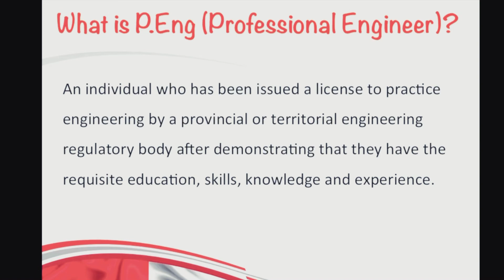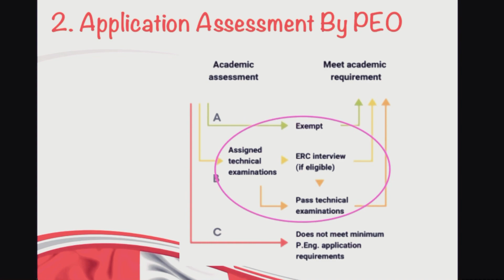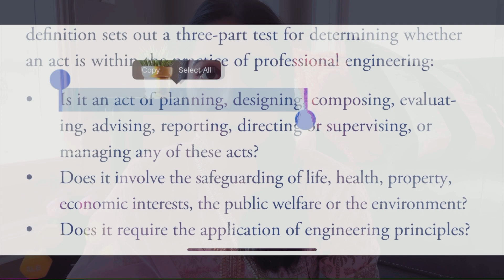Can I Work as an Engineer in Canada without a P.Eng License? | Immigrant Engineers in Canada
Hey guys,
Hope you all are doing great. I am answering the most commonly asked question by you guys. "Can I work as an engineer in Canada without a P.Eng (Professional Engineer) license?" Or "Can I get an engineering job in Canada without a P.Eng license?".
Good Luck for your job search in Canada!
Ways to support me...Watch my vlogs too ;)

List Of Technical Exams Offered for All the Engineering Areas

Total Cost of Getting Professional Engineering License (P.Eng License Cost/fees)

Job Search Websites:
Indeed.ca
Monster.ca
jobbank.gc.ca

HOW TO GET P.ENG LICENSE (PROFESSIONAL ENGINEERING LICENSE) IN ONTARIO | STEP-BY-STEP PROCESS P.ENG PEO | CANADA IMMIGRATION

HOW TO GET ENGINEERING LICENSE IN ONTARIO | STEP BY STEP PROCESS P.ENG PEO in Hindi | CANADA IMMIGRATION

canada vlogs
canada immigration 2022
canada news
EIT
ENGINEER IN TRAINING